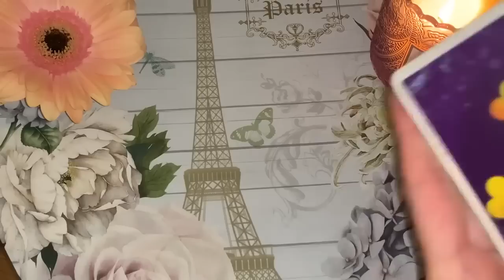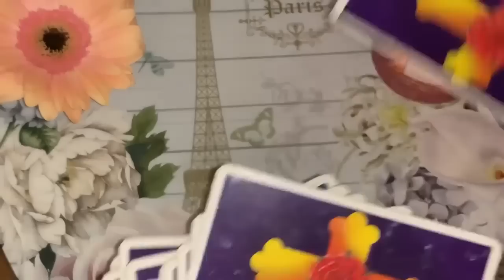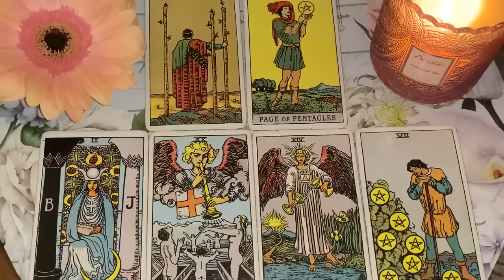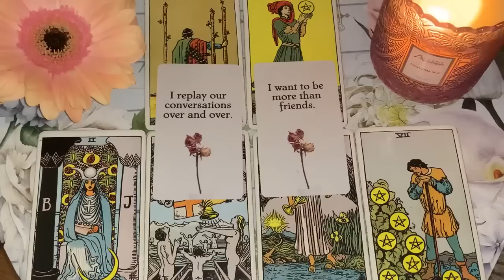CANCER THEY HAVE URGENT NEWS FOR YOU, EXPECT THEIR TEXT! 💘 💌APRIL 2023 WEEKLY TAROT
✨ APRIL 2023 WEEKLY TAROT